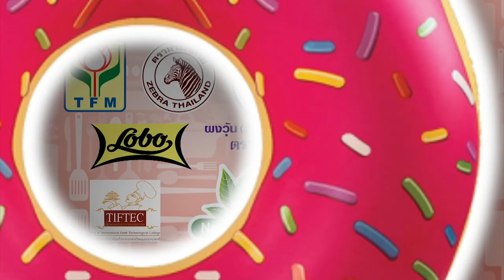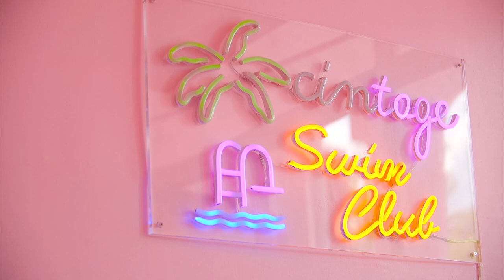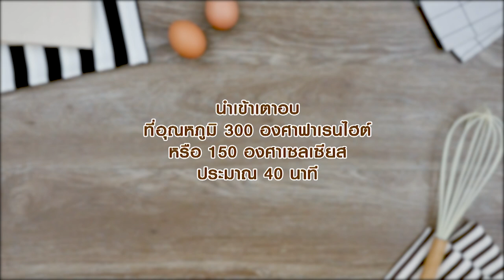เท้ดดี้ ลูก อ.ยิ่งศักดิ์ พาชิมร้านชิลสุดหรู "Cintage Canteen" อดเปรี้ยวกินหวาน EP.52 | [ 1/3 ]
Line @yingsakfood